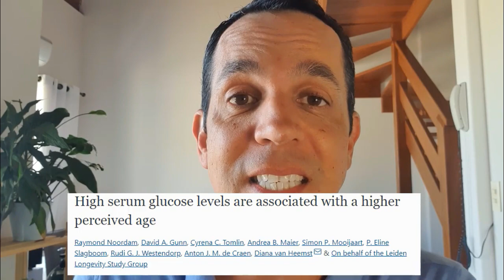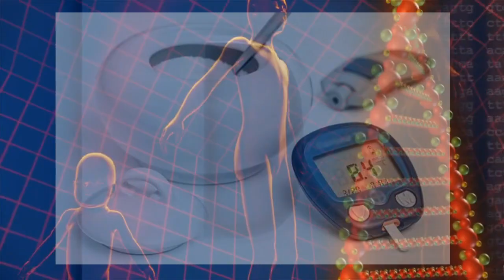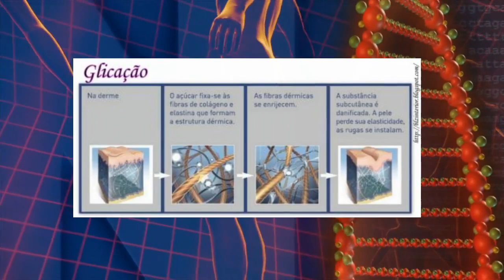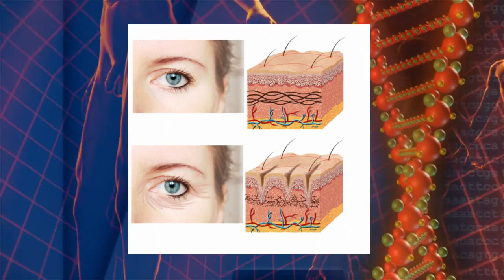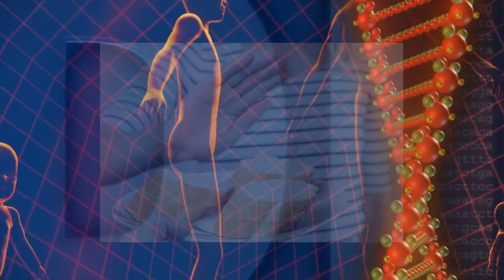ELA FICOU 30 DIAS SEM PÃO E OLHA O QUE ACONTECEU!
Saiba o que pode acontecer no seu corpo se você ficar 30 dias sem comer pão.

✅ 2# Ouça o Meu Podcast nas melhores Plataformas#

✅ 6# Assista esses vídeos onde falo sobre os meus suplementos prediletos